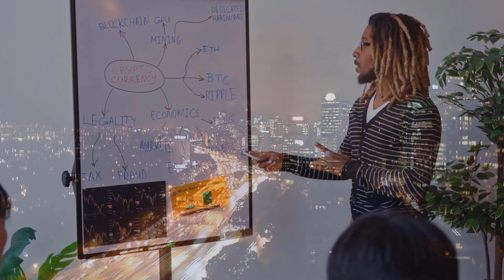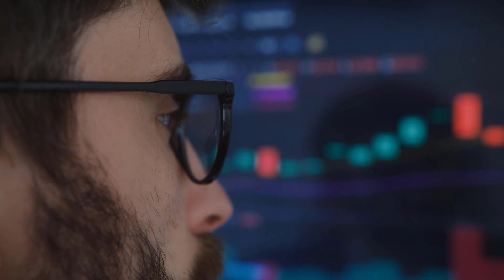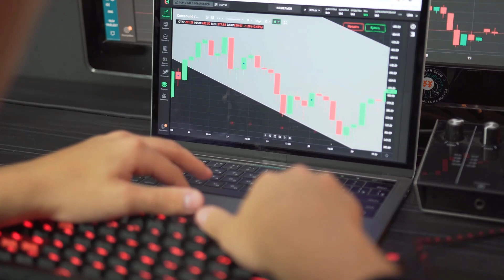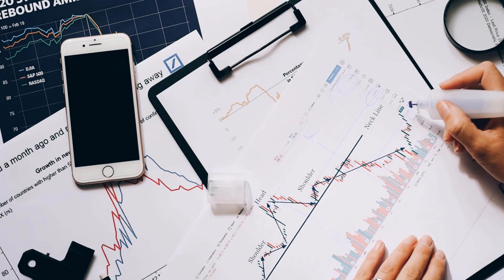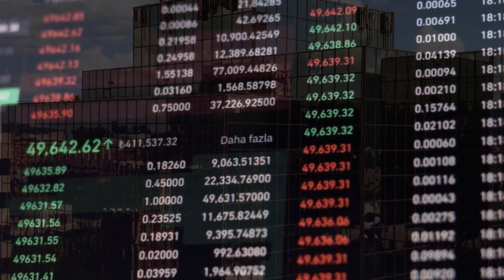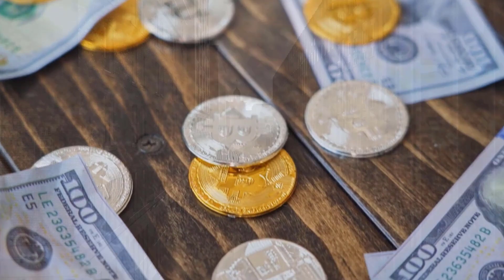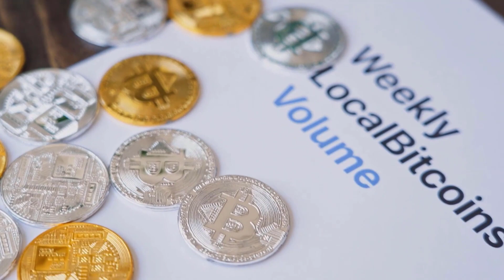BCH IS FINALLY DOING IT!! A X9000 - BITCOIN CASH PRICE PREDICTION FOR 2024 & 2025